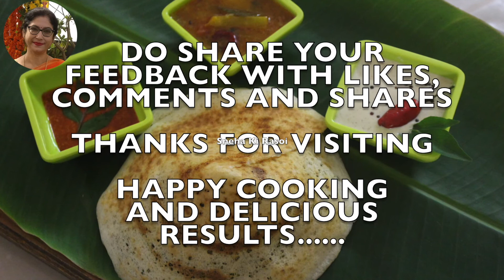जगन्नाथपुरी का प्रसिद्ध टोपी मसाला डोसा, Cone Shape Topi Masala Dosa Recipe@Home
बाजार का क्रिस्पी मसाला डोसा सभी लोगों के बीच बड़े ही चाव से खायी जाने वाली डिश (Cone Shape Topi Masala Dosa Recipe) है। पर प्रत्येक जगह इसके बनाये जाने में थोड़ी भिन्नता है। इसी प्रकार जगन्नाथपुरी का टोपी डोसा अपने स्वाद की वजह से देश भर में बहुत प्रसिद्ध है। लोग अपने बच्चों के लिए टोपी डोसा (Cone Shape Topi Masala Dosa @ Home) बहुत ही शौक से बनाते हैं। टोपी डोसा बच्चे और बड़े बहुत ही चाव से खाते हैं।

आइये जानते हैं कि कैसे बनाएं होटल स्टाइल टोपी मसाला डोसा (How to Make Cone Shape Topi Masala Dosa)। उम्मीद है आपको पसंद आएगा।

टोपी मसाला डोसा सामग्री (Cone Shape Topi Dosa Ingredients(For Cover)):
1.) 3 कप - Boiled rice - उबले चावल
2.) 1 कप - Urad Dal - उड़द दाल
3.) 1 चम्मच - Fenugreek seeds - मेथी के दाने
4.) 1 चम्मच -  Salt - नमक

टोपी डोसा सामग्री (Topi Masala Dosa Ingredient):
1.) 1 kg - Boiled Potato - उबले आलू
2.) 1/2 kg - Sliced Onion - कटा प्याज
3.) 1 चम्मच - Mustard Oil - सरसों के बीज
4.) 1 Curry leaf - करी पत्ता
5.) 1 piece - Green Chilly - हरी मिर्च
6.) 1 tbsp - Cooking Oil - कुकिंग आयल
7.) 1 चम्मच - Salt - नमक
8.) 1/2 चम्मच - Turmeric Powder - हल्दी पाउडर
9.) 1/2 चम्मच  - Read Chilly Powder - लाल मिर्च पाउडर

आप टोपी डोसा को साम्भर नारियल और गन पाउडर चटनी के साथ परोसें। बच्चे और बड़े Street-style Topi Masala Dosa पसंद करेंगे।